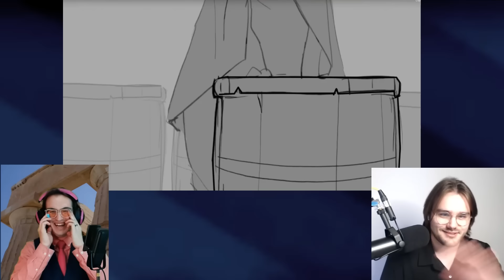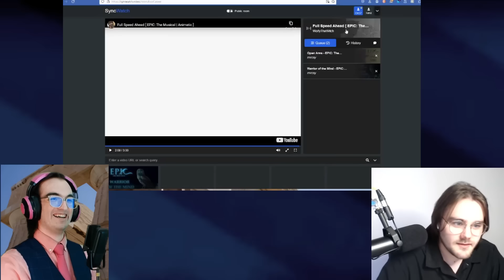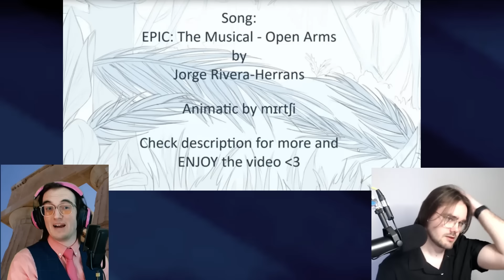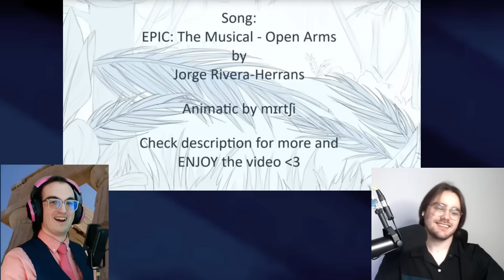FIRST TIME Listening to EPIC: The Musical! Reaction/Analysis: The Troy Saga (ft.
The very first collaborative R/A is here! My friend Mortius was so excited to show me Epic: The Musical, and MY GOD did it not disappoint! Absolutely loved every second of this, and we will definitely do the rest of the musical together!

Epic: The Musical is a loose adaptation of Homer's Odyssey by Jorge Rivera-Herrans, who wrote the music and lyrics and also orchestrated and produced the tracks. His song clips and process videos have gone viral on social media with over 60 million views across TikTok, Instagram, and YouTube. The yet-to-be-released musical also has an active Discord fan community of over 40,000 people who share fanart, memes, fan theories, cover songs, positive affirmations, and tattoos of the lyrics.
My name is Casper and I've been a brand manager, marketing expert and singer / songwriter for around 6 years! 😊
In 2024, I've decided to finally start my R/A channel where I'll be analyzing both the musical aspect of certain content, but also their brand value, marketing potential and more! 💼
⭐ CREDIT⭐

🔴 SOCIAL MEDIA 🔴
Intro - 0:00
Full Speed Ahead - 1:57
Open Arms - 13:58
Warrior of the Mind - 27:00
Final Thoughts  - 39:33